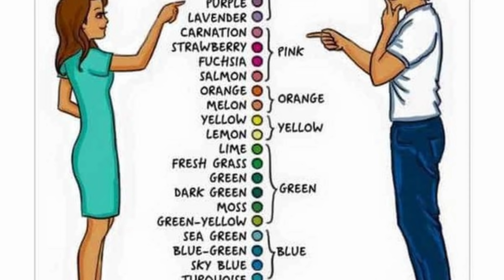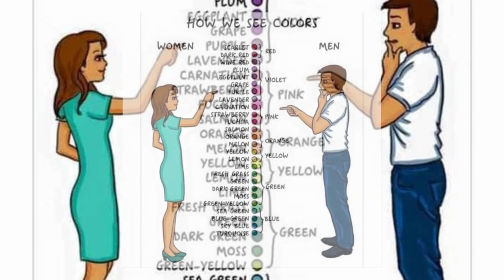10 things Attract women to men at first glance or first sight | Psychology in Tamil | Adithya Varman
முதல் பார்வையில்  ஆண்களிடம் பெண்களை ஈர்க்கும்  10 விஷயங்கள் | Psychology in Tamil | Adithya Varman | AV Report
10 things that attract women to men at first glance or first sight  | Psychology in Tamil | Adithya Varman | AV Report
10 Things A Woman Will Notice About You At First Sight,
What most attracts a woman to a man?
What are the top 5 things a woman looks for in a man?
What attracts a woman to a man first?
How can I attract a man?
What are the top 5 needs of a man?
What makes a man marry a woman?
What quality attracts you to someone first?

menpsychology tamil,
womenpsychology tamil,
loveptips in tamil,
girlspsychology tamil,
boyspsychology tamil,
Psychology,
Tamil Language (Human Language),
Basic Psychology,
தமிழில் உளவியல்,